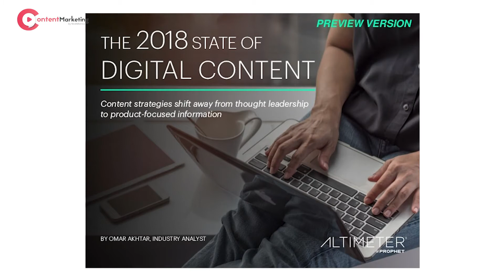How Does Content Marketing Support Digital Marketing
Learn how content marketing able to support digital marketing with Chandni in this episode from the content marketing video series by NickMetrics.

The focal point in marketing is content. Thanks to technology, the quality of content being demanded are fast-changing, likewise the usage. Because of its relevance in the social and online world, the content has a particular relationship with digital marketing. In fact, marketers are becoming more interested in understanding how to use content science so that they do not miss out on the opportunity to capture the attention of their audience with the right words.

Speaking of content, content connects a brand and its audience. In addition, it can also be the leverage for brands to increase their numbers of sales if they know the nitty-gritty of building human connections and maintaining them rather than just focusing on how to increase the number of sales.

According to Altimeter’s 2018 State of digital content, under the category of the growth in content marketing, 41% of companies can tie their revenue impact directly to the content. Moreover, as against views, companies now measure success with metrics like interactions (30%) and efficiency/cost savings (23%). These are fundamental elements of digital marketing. Besides, visual content like short videos (52%) and images (51%) was recognized as the top-performing content formats. These were rated as more engaging than blog posts and podcasts.

Digital marketing agencies entails tactics like PPC, running ads on social media and SEO tactics. These someway require content strategies specifically to capture conversions. As a matter of fact, content is the most important part of a digital marketing strategy, even more important than other elements. Content educates, fuels SEO, drives social media strategies, and build backlinks, among others.